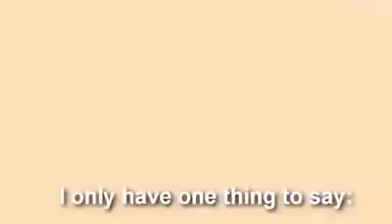I'm just warming up -Zlatan Ibrahimovic 🔥